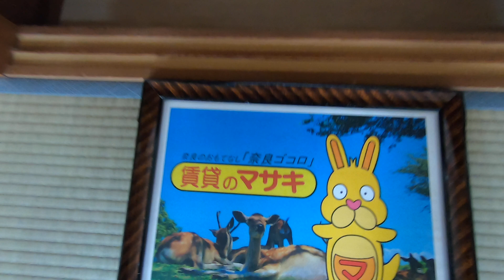【ルームツアー】ル・ソレイユ｜天理市天理駅賃貸｜賃貸のマサキ｜Japanese Room Tour｜002470-1-3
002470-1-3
奈良県天理市田井庄町500-1にあります評判の良い間取りの2LDKマンション【ル・ソレイユ】の物件紹介動画です。

【最寄り駅】
桜井線「長柄」駅 徒歩40分